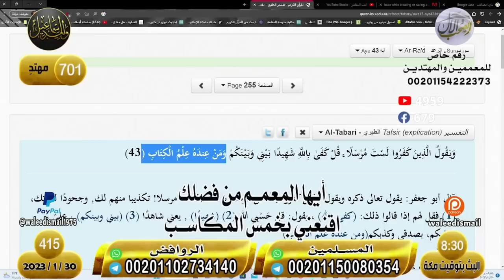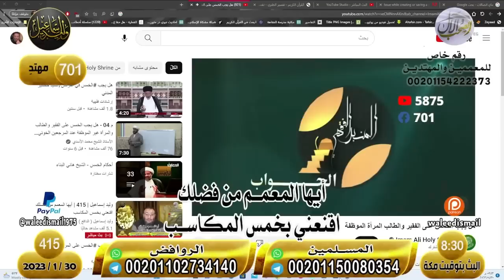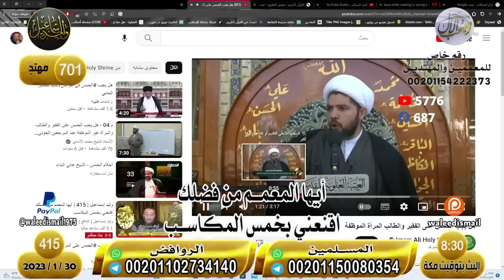وليد إسماعيل| الحلقه 415 الخُمس/ معمم ونقاش حول الإمامة